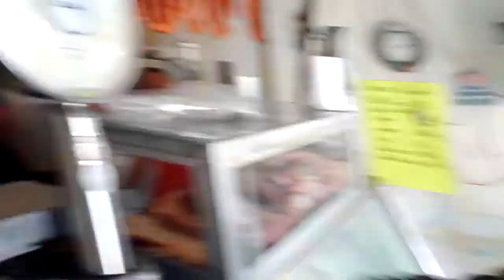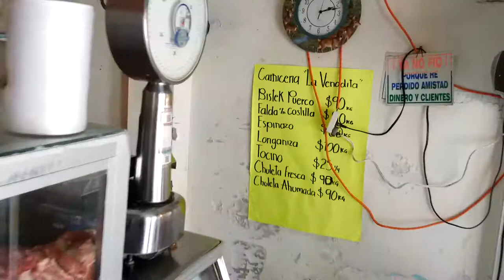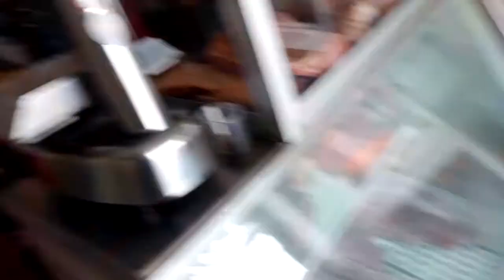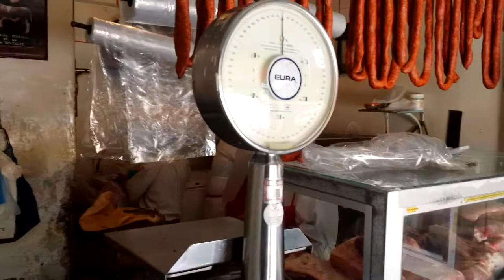My Butcher Shop In Mexico City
One of the things I love the most about Mexico is how fresh the food is. The chicken I buy is killed that day and most of the red meat is killed within a day or so. But even more than that, you are supporting local small businesses instead of some greedy corporation. Every time I go these guys bust my balls hard and shoot the shit with me. That doesn't happen at all at any of the major grocery chains in the U.S. You might build up a relationship, but the butchers would be fired so fast if they were caught busting your balls like this. And on top of it all they made me two delicious tacos of "Queso De Puerco" and a couple glasses of coke. They even offered me some kind of alcohol, but I'm not sure what it was. The guy Chabelo (Alejandro) they are making fun of is my buddy and neighbor. Chabelo's daughter was having her Quinceñera that afternoon and they knew it.